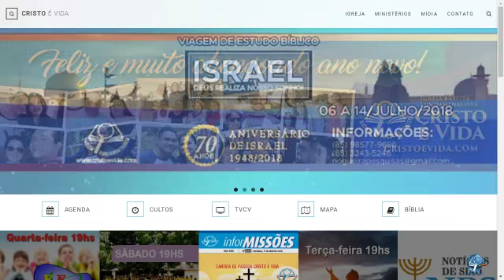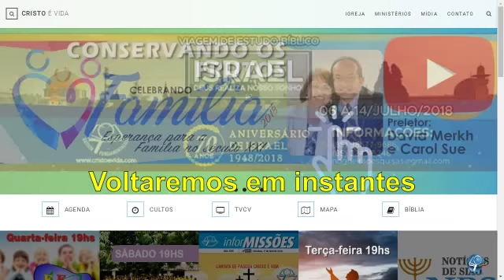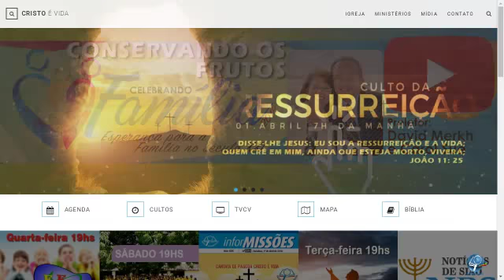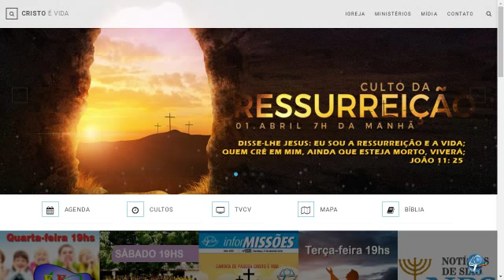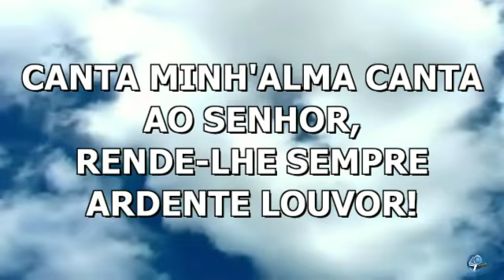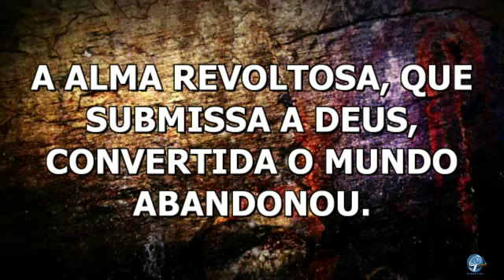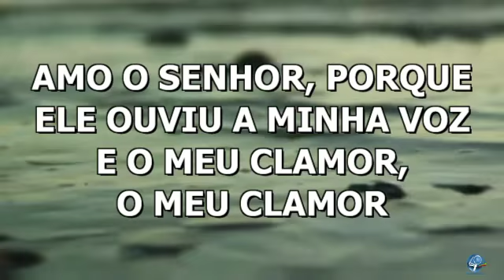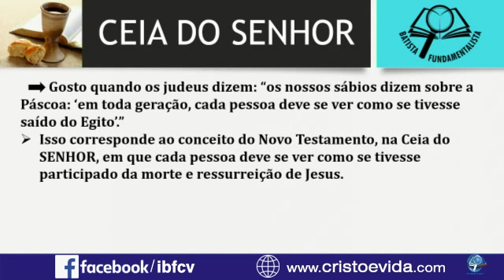Culto da Ressurreição - 01/04/2018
Culto da Ressurreição.
Disse-lhe Jesus: Eu sou a ressurreição e a vida; quem crê em mim, ainda que esteja morto, viverá; joão 11: 25

Momento de lembre que nosso Senhor não está morto mas, RESSUCITOU.
De comunhão, pois tomamos um café compartilhado com os irmãos.
De participar das duas ordenanças que o Senhor nos deixou, Batismo e Ceia.

 COMPARTILHAR